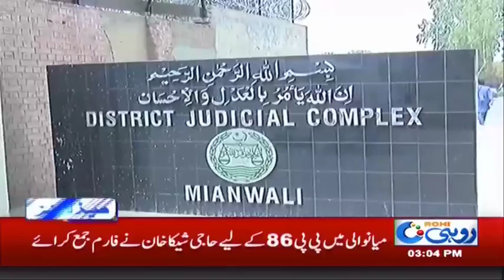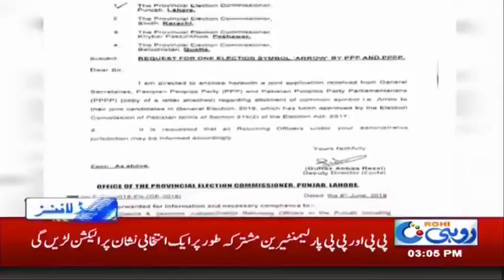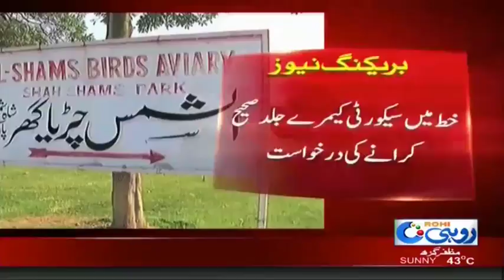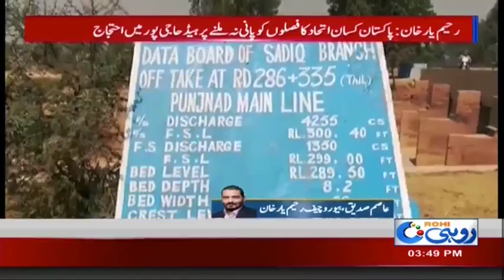News Bulletin | 3:00 PM | 8 June 2018 | Rohi